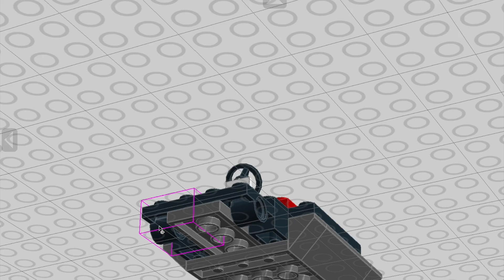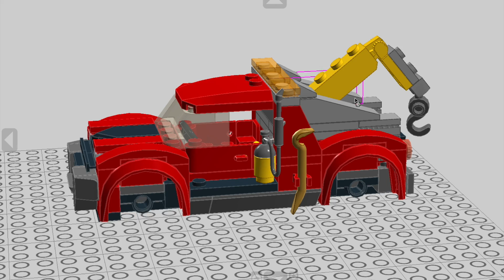Building 2017 Lego city 60137 Tow Truck mod. INSTRUCTIONS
This is my legocity 60137 tow truck trouble set mod in speed champions style.